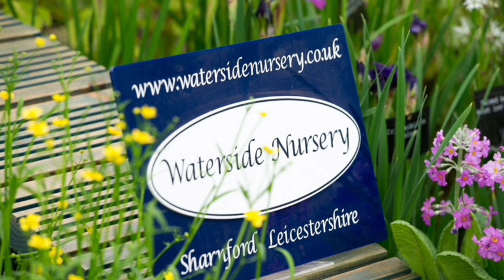Waterside Nursery - slide show of flowershow displays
pond plants, waterlilies, oxygenating plants, marginal plants, bog plants, moist plants

From the Virtual Flower Show .uk